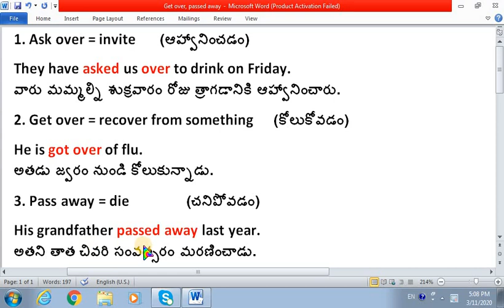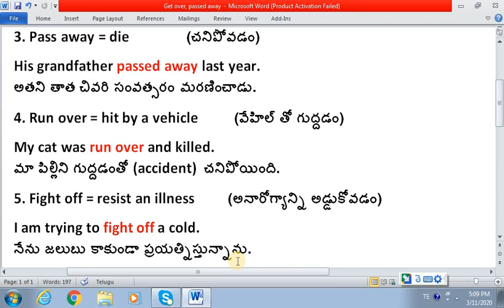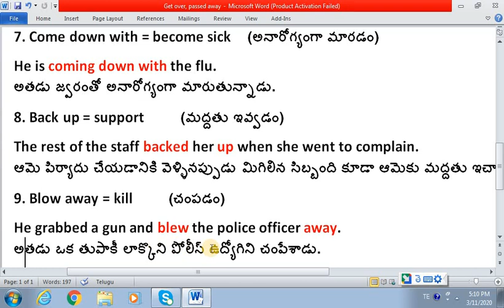get over, run over phrasal verbs in telugu// spoken english through telugu